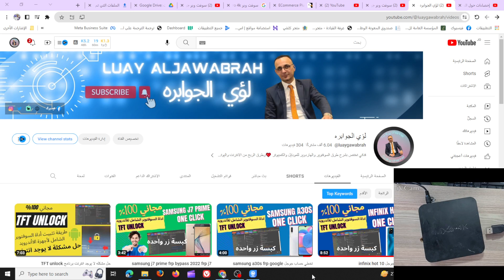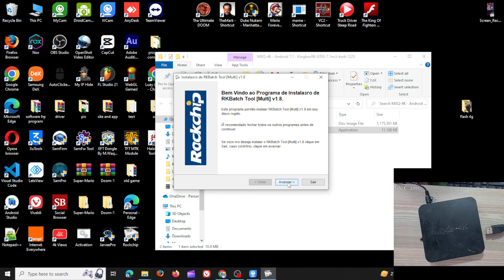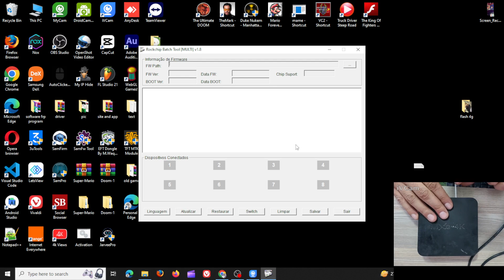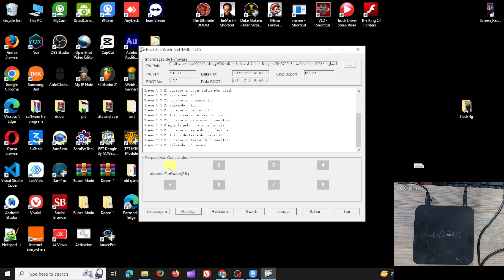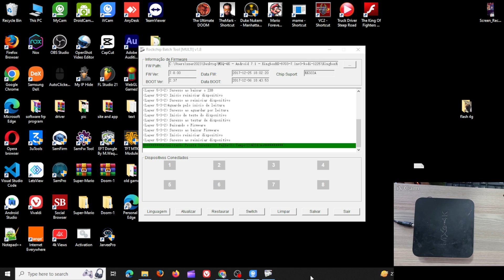سوفت وير جهاز MXQ pro 4k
يهدف هذا الفيديو إلى أن يكون مرجعًا مفصلًا يساعد المشاهدين على فهم وتنفيذ طريقة عمل سوفت وير جهاز MXQ Pro 4K بكل سهولة ودقة. يتم توضيح كل خطوة بشكل واضح ومفصل لضمان تجربة ناجحة للمستخدمين.
السوفتوير نفسه لجهاز kingbox
KingBox K4S - Android BOX TV
رابط الملفات